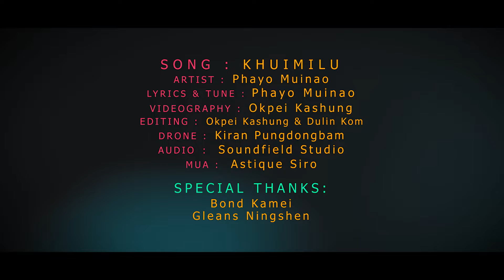Khuimilu || Phayo Muinao || Official MV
Song : Khuimilu
Artist : Phayo Muinao
Video : Okpei Kashung
Editing : Okpei & Dulin Kom
Audio Recording : Soundfield Studio
Make Up Artist : Astique Siro
Special Thanks:
1. Bond Kamei
2. Gleams Ningshen